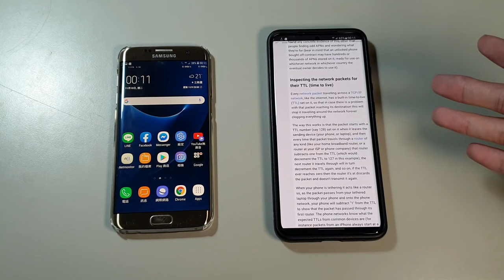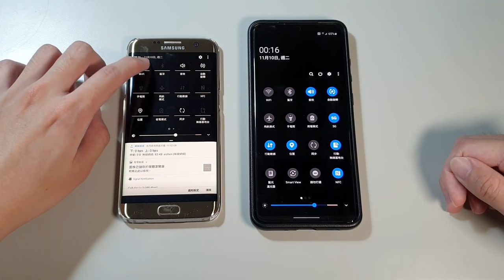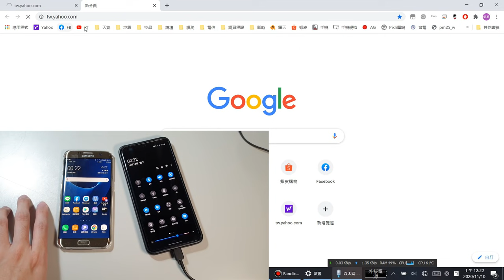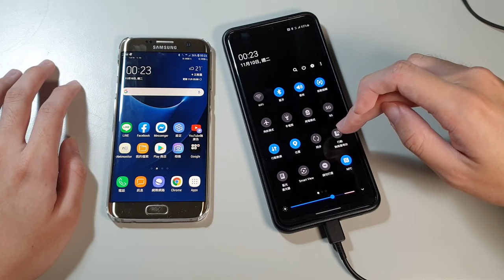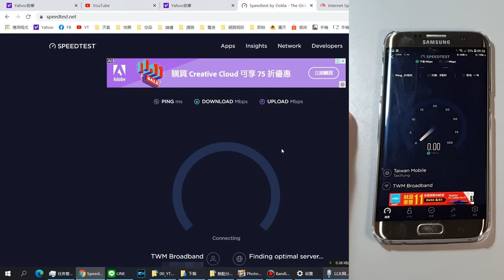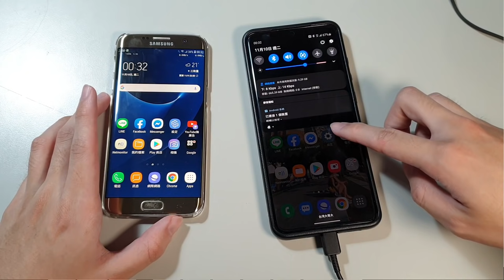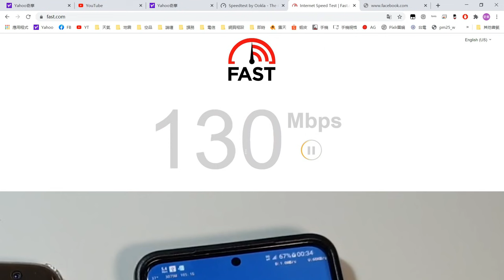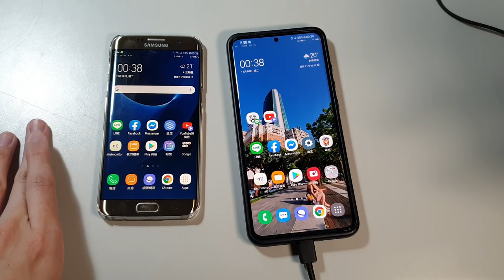USB網路共用也算熱點分享嗎？居然用3G繞過了熱點分享限制？！ [CC字幕]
台灣的5G資費開始引入熱點分享的限制，避免流量魔人濫用上網吃到飽，而常見的熱點分享方式除了Wi-Fi可攜式基地台外，還有藍牙網路共享以及USB網路共享，那麼這些也算是熱點分享嗎? 今天愛蓁手上的台灣大哥大5G體驗卡剛好有點分享的限制，就趁這個機會來實測看看吧！

*注意: 本影片僅做為測試技術交流，請勿以非法手段嘗試破解熱點分享計量或限速。
【影片章節跳轉】
• 00:00 開頭介紹
• 01:49 5G Wi-Fi、藍牙、USB網路共享
• 04:02 測試降為3G網路分享
• 05:57 再恢復4G/5G網路共享
• 08:40 再次測試驗證3G方法
• 10:45 測試結論

【推薦影片】
❐  5G資費超量限速多！輕速吃到飽、高速吃到飽、熱點分享限速各多少? | 10Mbps、5Mbps能看1080p影片嗎?

❐ 5G在室內體驗如何？終於有一家電信業者的5G訊號能打進來我家室內了！| nPerf測試網路效能